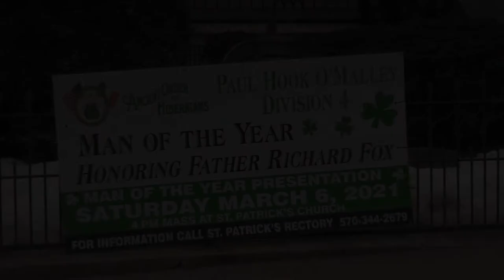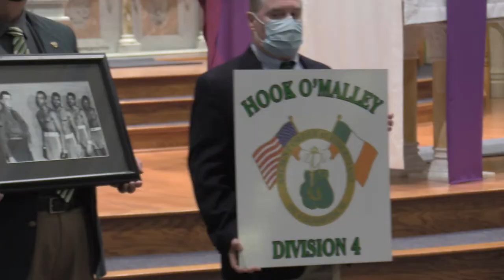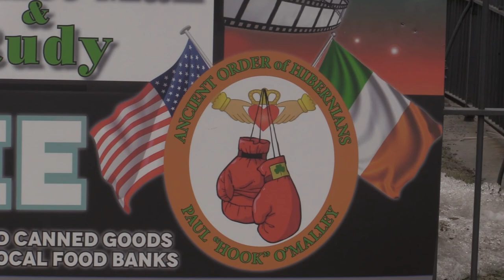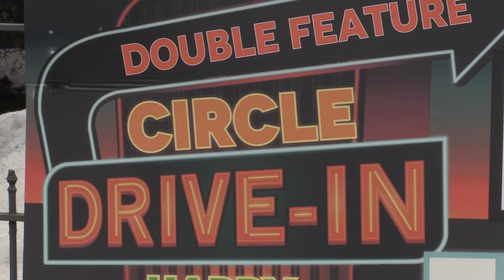Man of the Year Honoring Father Richard Fox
Ancient Order of Hibernians Paul Hook O’Malley Division 4 scranton PA
Saturday March 6 2021 St. Patricks Church, Scranton PA
Saturday March 13th Circle Drive-In  --  FREE Double Feature
Donations And canned goods Weill be collected for local Food Banks